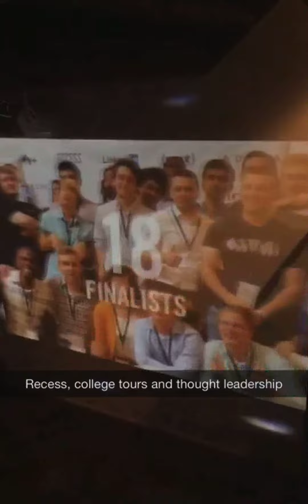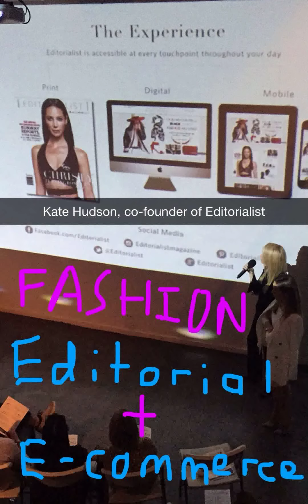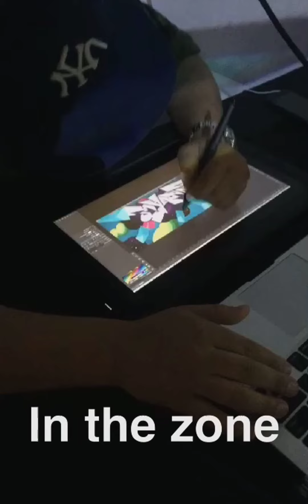Ele Goes to VentureFuel